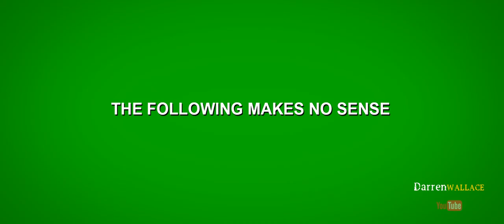Avengers of Oz: Age of Tin Man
What happens when you mix the Wizard of Oz and Avengers? maybe something like this.

This was supposed to be released months ago but I haven't had the free time to work on this kind of stuff. Won't be so long until the next!

Thanks to all the people who have messaged me or left supportive comments on my videos, it really means a lot.

Avengers: Age of Ultron parody